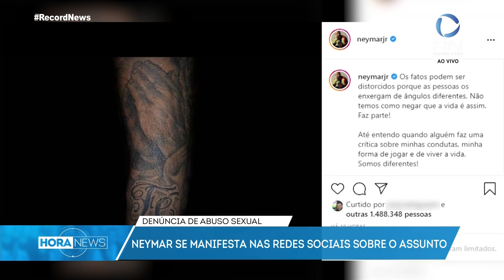Neymar se manifesta nas redes sociais após acusações de abuso sexual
O jogador Neymar publicou uma foto de um dos treinamentos com a seleção brasileira. Na imagem, o atleta cobriu o símbolo da Nike, ex-patrocinadora do jogador, com um emoji.